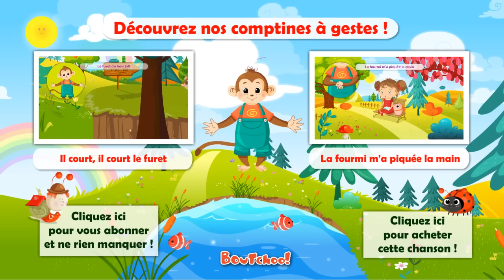Mon petit lapin - Comptine avec gestes pour enfants et bébés (avec les paroles)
🌈 Découvrez "Mon petit lapin", une chanson idéale pour amuser bébé ou éveiller vos petits!
🎵 Plus de chants et berceuses avec paroles pour l'éveil des enfants de crèche et de maternelle (Le lièvre et la tortue, Lundi matin l'Empereur, La Cigale et la Fourmi, L'enfant au tambour...)

Retrouvez notre site pour tout notre catalogue enfants : CD, DVD Albums musicaux, Coffrets

↓PAROLES↓

Mon petit lapin
S'est caché dans le jardin
Cherchez-moi ! Coucou, coucou !
Je suis caché sous un chou

Remuant son nez
Il se moque du fermier
Cherchez-moi ! Coucou, coucou !

Frisant ses moustaches
Le fermier passe et repasse
Mais ne trouve rien du tout
Le lapin mange le chou

Mon petit lapin
Cherchez-moi ! Coucou, coucou !

Remuant son nez
Cherchez-moi ! Coucou, coucou !